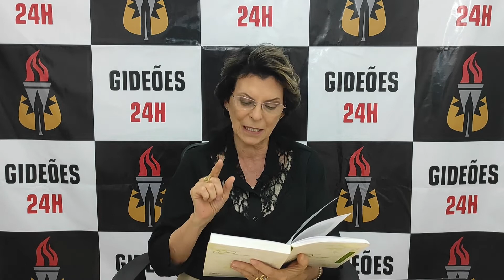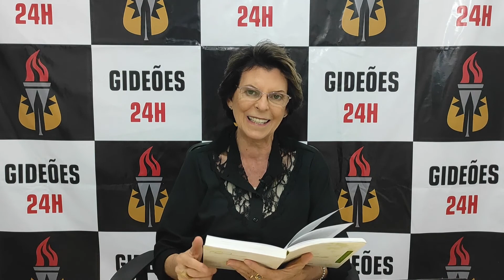Ferro do Machado